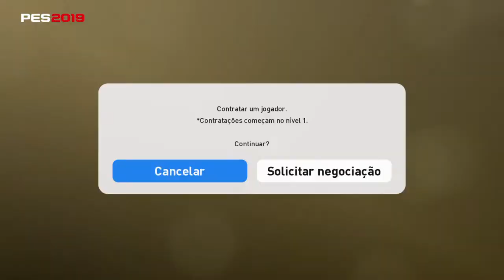Combinação Salif Sané PES 2019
O zagueirão do Schalke 04 e da seleção de Senegal joga demais e por essa combinação só paguei por Gana, não lembro quanto mas foi no máximo 3 mil gps.